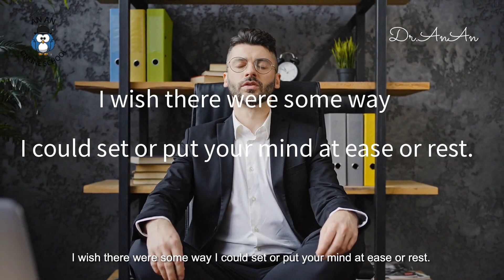133 set or put one’s mind at ease or rest_by Dr. An An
133

描述让某人安心，放心，不再担忧

set or put one’s mind at ease or rest

I wish there were some way I could set or put your mind at ease or rest.
我希望有一些方法可以让你安心/休息。

To put your mind at ease, I have found your successor.
为了让你放心（退休），我已经找到了你的继任者。
(来自美版“纸牌屋“对白，总统告诉大法官安心退休，
他已经找到合适的人来接替）